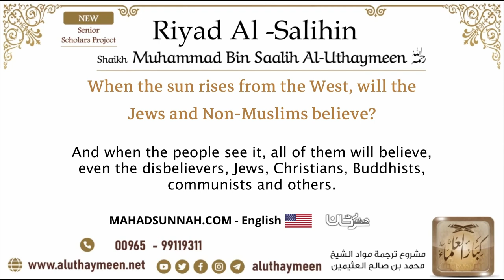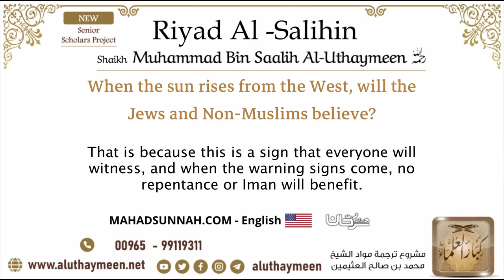75 When the sun rises from the West, will the Jews and Non Muslims believe عندما تشرق الشمس من ال